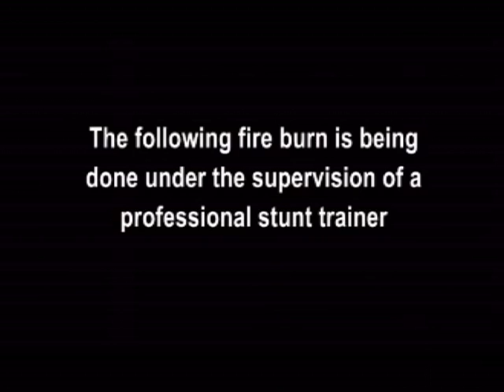United Stuntmen's Association Master Fire Class 2006 - 02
More fire...
Just another night on the roof of O'Shea's Irish Pub lighting people on fire in Saskatoon... Everyone kept safe by the United Stuntmen's Association.